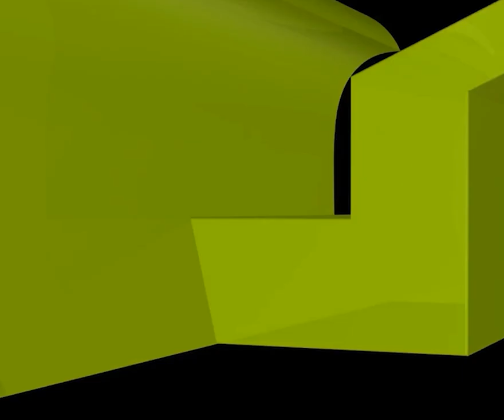অসুস্থতার কারণে রোজা না রাখতে পারলে করণীয় কী?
অসুস্থতার কারণে রোজা না রাখতে পারলে করণীয় কী? new waz II waj II Sheikh ahmadullah